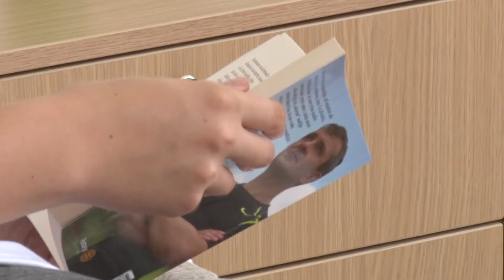Boravak u Kragujevcu ulepšao raspust deci sa invaliditetom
У Центру за спорт и рехабилитацију особа са инвалидитетом “Искра“ борави петнаесторо основаца из Спортског савеза инвалида из Београда. Спортско привредно друштво „Раднички“ приредило је гостима из Београда велико изненађење, јер су им омогућили купање на градским базенима, а боравак у „Искри“ за њих има велики значај, пошто су све спортске справе и целокупан простор намењени особама са инвалидитетом.